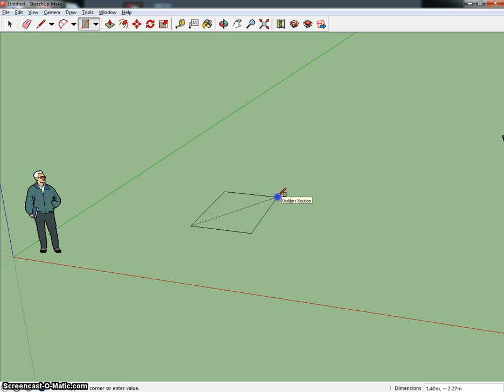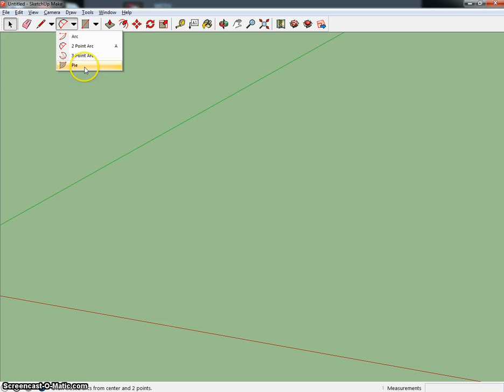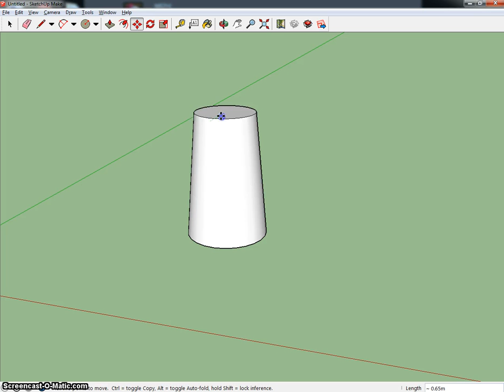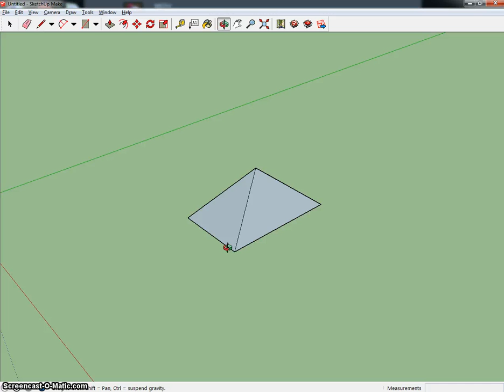Make geometric shapes in SketchUp.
How to make a cube, triangular prism, square based pyramid and a cone.